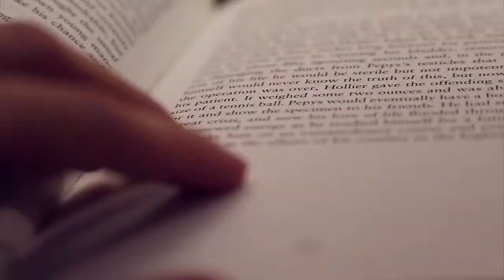The Write Stuff 6 // Andrew Askins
Andrew helps non-technical founders build tech at Krit where he writes many helpful and interesting articles on startups and building product. He also runs the popular newsletter Startups Watching with over 10,000+ subscribers.

📝 Blurt helps you write. Use Blurt to smartly capture your thoughts and improve your writing.